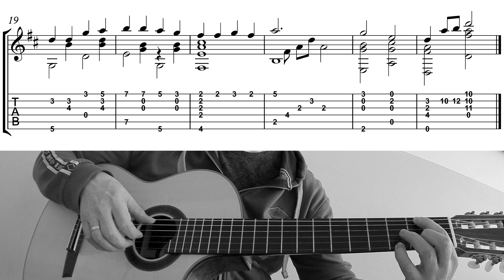Спят усталые игрушки (ноты + табулатура) гитара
«Спят уста́лые игру́шки» — колыбельная песня композитора Аркадия Островского на стихи поэтессы Зои Петровой. Одна из самых популярных современных авторских колыбельных.

Арка́дий Ильи́ч Остро́вский (в документах Абрам Ильич Островский; 25 февраля 1914, Сызрань, Симбирская губерния — 18 сентября 1967[3], Сочи, Краснодарский край) — советский композитор-песенник. Заслуженный деятель искусств РСФСР (1965). Написанные в 1960-е годы песни («Пусть всегда будет солнце», «Спят усталые игрушки», «Я очень рад», «Песня остаётся с человеком», «Детство ушло вдаль» и ряд других) приобрели всенародную известность.